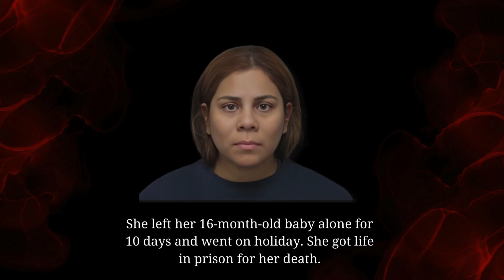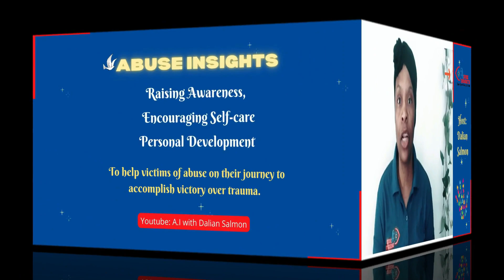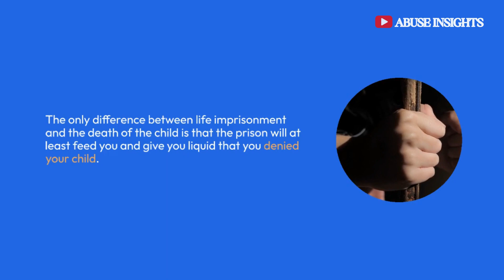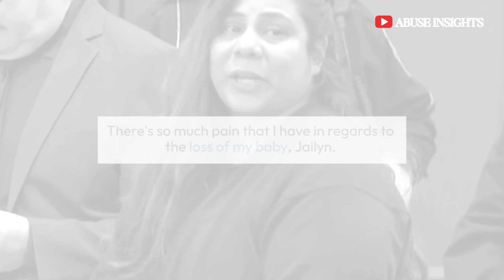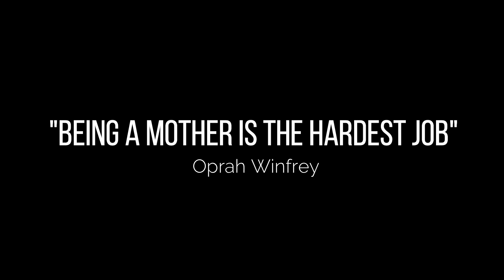Must Listen‼️ Mother Left 16 Months Old Baby Alone For 10 Days II Single Mothers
In this empowering video, join us as we dive deep into the resilient world of single motherhood. Titled "Empowering Single Mothers.

We celebrate the resilience and strength of single mothers who refuse to be defined by their past and strive to create a better future for themselves and their children.

With engaging discussions, expert insights, and inspiring anecdotes, this video serves as a supportive community for single mothers seeking empowerment, encouragement, and connection. Join us as we champion the triumphs of single mothers and provide a platform for their voices to be heard.

Whether you're a single mother yourself or an ally looking to offer support, this video is a testament to the power of resilience, courage, and community in overcoming adversity and thriving against all odds. Together, we can create a world where every single mother feels seen, heard, and empowered to live their best life.
Mother who left toddler alone for 10 days when she went on holiday, jailed for life.
WE ARE MUCH GREATER THAN OUR EXPERIENCES!

Abuse Insights creates content to raise awareness, aspire, and encourage personal growth, self-care, and healing to help victims of childhood and domestic abuse on their journey toward accomplishing victory over the trauma.

Your participation is about being part of the solution and supporting this journey of hope, healing, and empowerment.

Allow Me To Share My Professional Journey, With You!

Abuse_Insights

Don't allow your scars and past experiences to prevent you from the life you deserve.